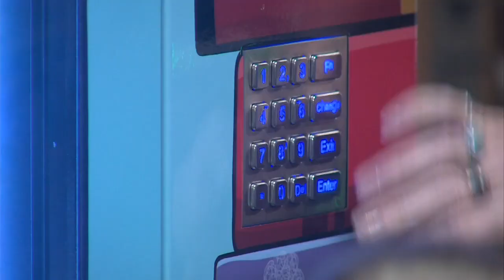Anonymous donors help kids get access to book vending machine